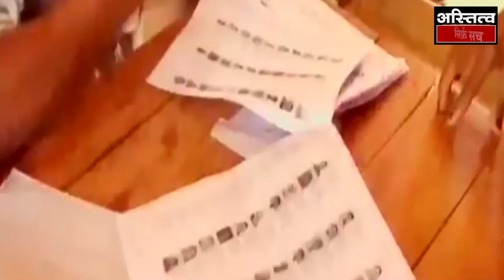पिछली गलतियों से मायावती ने ली सीख, कहा इस बार नहीं बनाउंगी कोई मूर्ति या पार्क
उत्तर प्रदेश में आगामी विधान सभा चुनाव को देखते हुए सभी राजनीतिक दलों ने अपना प्रचार शुरू कर दिया है. इस कड़ी में बसपा पूरे प्रदेश में प्रबुद्ध सम्मेलन आयोजित कर रही है. पार्टी सुप्रीमो मायावती ने लखनऊ में ऐसे एक कार्यक्रम को संबोधित करते हुए कहा कि अगर यूपी में बसपा की सरकार बनती है तो ब्राह्मणों को सुरक्षा मुहैया कराई जाएगी. मायावती ने आरोप लगाया कि बीजेपी सरकार में ब्राह्मणों पर अत्याचार बढ़ा है और उनके खिलाफ जो कार्रवाई हुई हैं उनकी जांच कराई जाएगी.